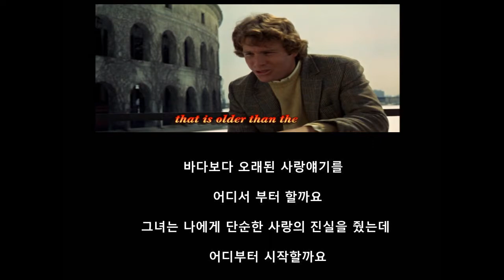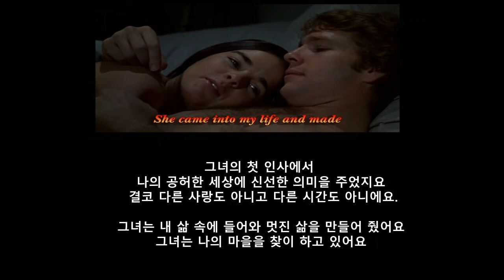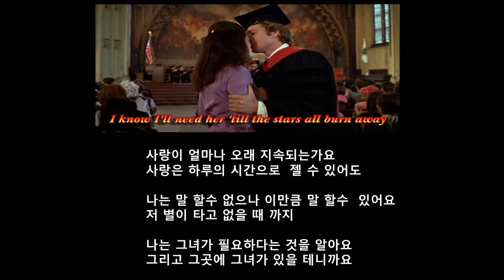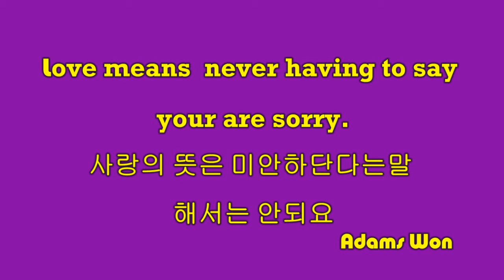Love story lyrics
영화 Love story의가사를 엔딩 윌리암스의 노래로
영상을 만들어 보내드림니다.